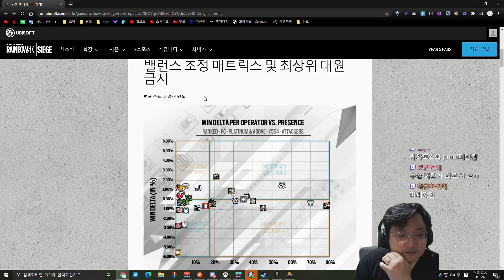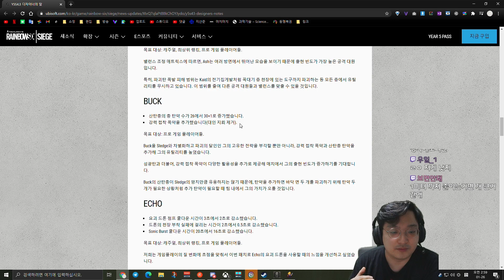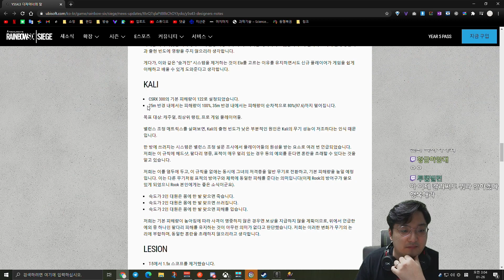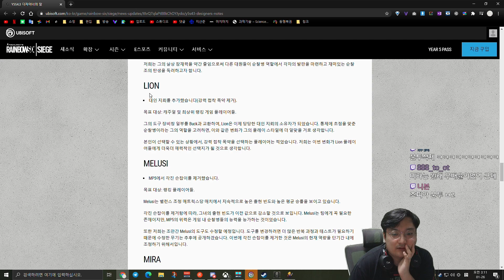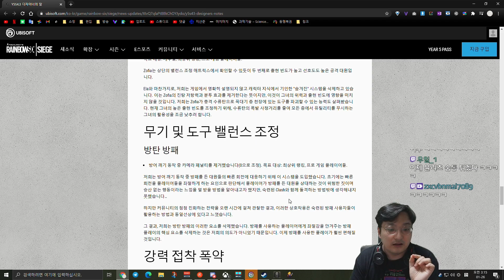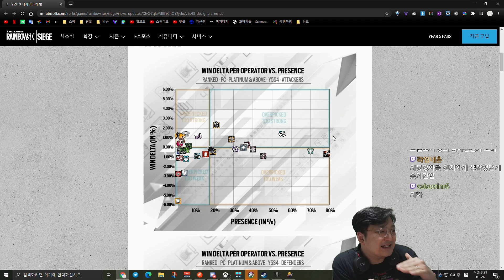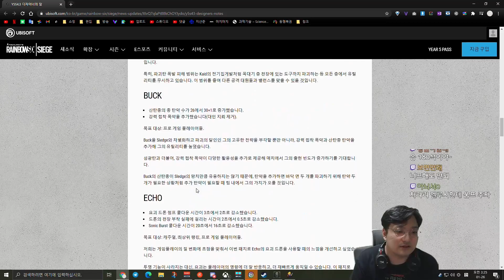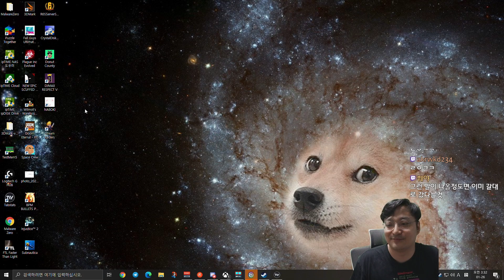조피아 자가소생 결국 삭제 4.3패치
번역이 이상해서그런지 새벽이라 제정신이 아니라 그런지 뭔소리인지 이해가 안되는 부분이 많아서 제가 하는말이 정답이 아닐 수 있습니다.
특히 칼리관련한건 어떻게된건지 직접 봐야알거같네요
일단 예상한대로 불쾌한패시브를 가지고 있는 오퍼는 다 삭제가 되었구요
이제 향후 미래에는 이런 패시브스킬을 가지고 있는 오퍼는 내지않을거 같다는게 제 생각입니다.

이걸보고 느낀 제 생각은 예전엔 오퍼마다 어느 한 부분이 특출나서 그곳에서 오는 남다른 재미, 해당 오퍼만 줄 수있는 재미 및 플레이방식 같은게 있었는데 요즘엔 그런 특별한,특출난 부분이 불편하다는 이유 하나만으로 삭제되거나 너프를 먹고 남들과 별반 다르지않게 만들어버리는거 같습니다. 현메타에 맞게 말이죠. 제가 원했던건 캐릭터들이 각인각색 서로 자신들의 고유한 색깔을 뽐내는걸 원했지만 유비가 원한건 그게 아닌가 봅니다.